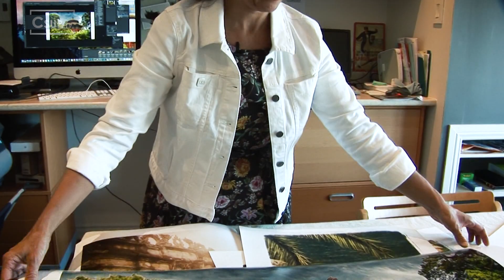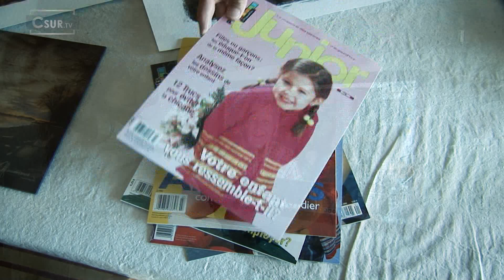MOZAÏK | L'ART DE CAPTER AVEC JOSIANE FARAND | LES SEIGNEURIALES AVEC CHRISTIANE LÉVESQUE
Cette semaine à l’émission Mozaïk, Patrick Richard reçoit la photographe Josiane Farand qui nous explique comment elle capte l'essence des sujets qu'elle photographies. Puis en deuxième partie, celui-ci se déplace au Musée régional de Vaudreuil-Soulanges, afin de discuter avec Christiane Lévesque de la programmation de la 27e édition des Seigneuriales de Vaudreuil-Dorion.